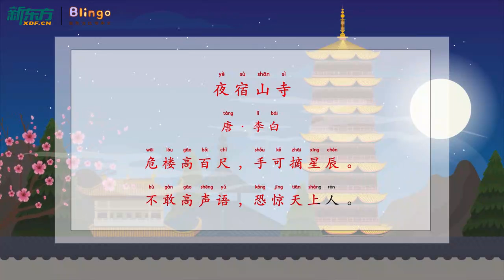Blingo Chinese ancient poetry《夜宿山寺》｜儿童故事｜中国神话｜中文学习｜中文故事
Blingo Chinese ancient poetry《夜宿山寺》